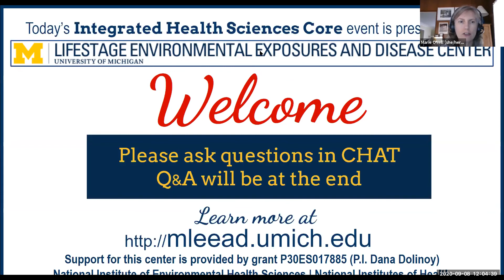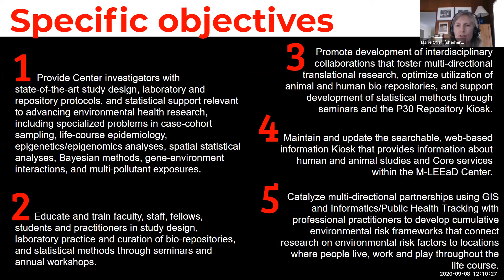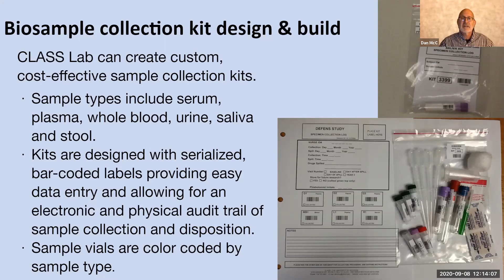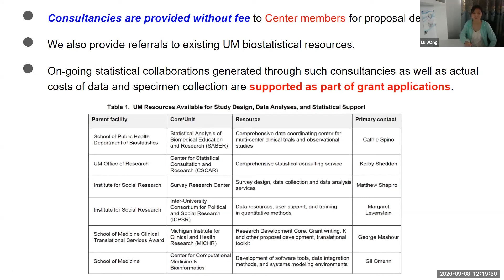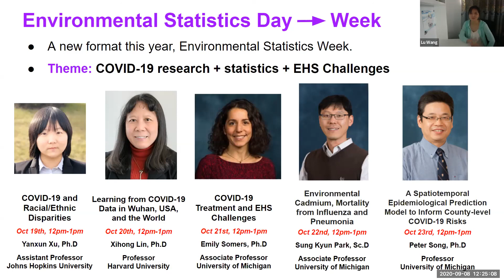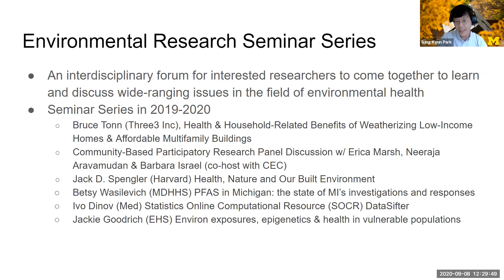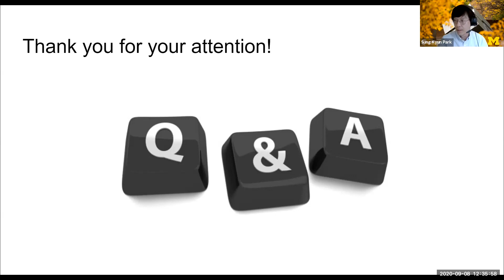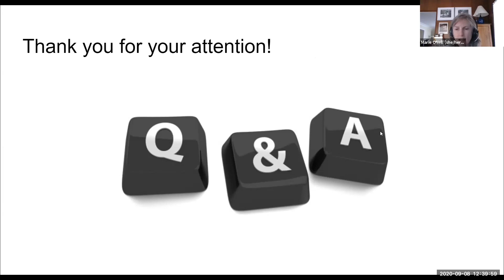“What is the Integrated Health Sciences Core and What Can It Do For Me?”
An introduction to the IHSC with Marie O’Neill, PhD (Professor, Environmental Health Sciences and Epidemiology), Daniel McConnell, PhD (Director, Central Ligand Assay Satellite Services (CLASS) laboratory), Lu Wang, PhD (Professor, Biostatistics ), Trish Koman, PhD (Research Investigator, Environmental Health Sciences), Sung Kyun Park, ScD (Associate Professor, Environmental Health Sciences and Epidemiology)